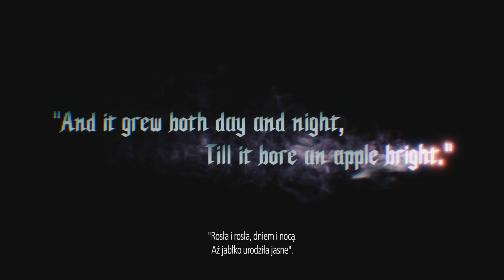Devil May Cry 5 [PL] Pierwsze 30 Minut / Deluxe Edition, PS4 PRO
Devil May Cry 5 Deluxe Edition, First 30 Minutes, Alternate Costumes